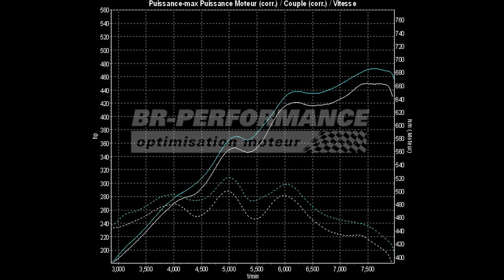Reprogrammation Moteur Ferrari California 4.3 V8 460hp (Réel 450hp) @ 472hp par BR-Performance